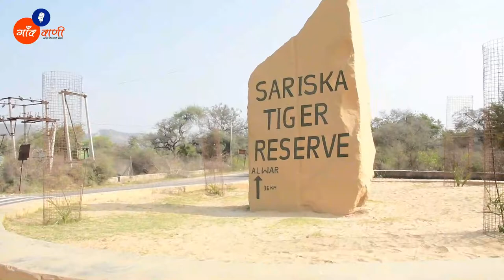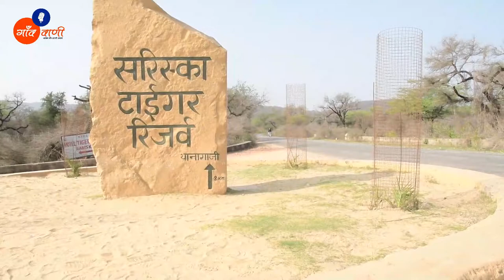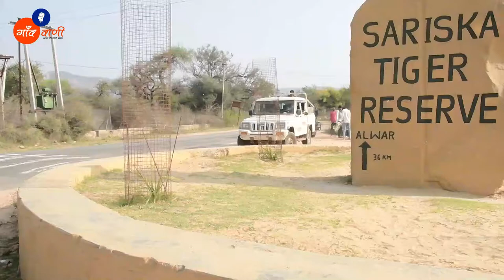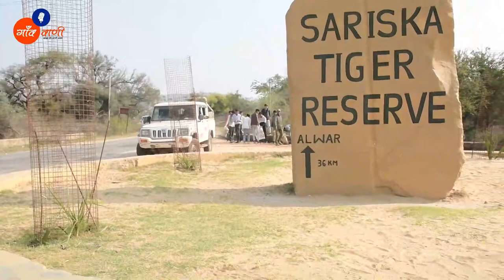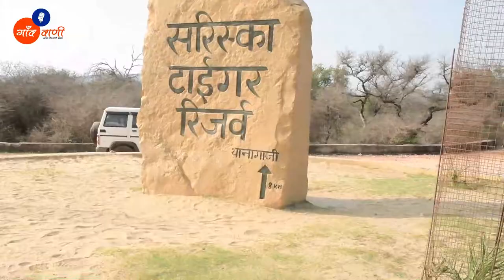Swachharanya - Swachata and Jagrukta Abbiyan | Sariska | आओ लौट चलें गांव की ओर प्रकृति की ओर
सरिस्का टाइगर रिजर्व राष्ट्रीय बाघ अभ्यारण सरिस्का के वन अधिकारी जितेंद्र चौधरी  के नेतृत्व में युवा जागृति संस्थान की टीम के द्वारा स्वच्छ अभ्यारण के लिए चलाई गई अनोखी पहल के सात वें  चरण में आज स्वच्छता अभियान कार्यक्रम के तहत युवा जागृति संस्थान की टीम व सरिस्का वन्य जीव कर्मियों द्वारा अभ्यारण के गेट से सफाई कार्य आरंभ किया गया। जिसमें युवा जागृति संस्थान की टीम व सरिस्का वन्य कर्मियों, होमगार्ड कर्मियों, द्वारा अभ्यारण के गेट से सफाई कार्य आरंभ किया गया। जिसमें अभ्यारण के आस-पास पड़ी प्लास्टिक, थैलियां, कांच, सड़ी- गली वस्तुएं द्वारा फेंके गए अपशिष्ट पदार्थ आदि। को इकट्ठा कर ट्रैक्टर ट्रॉली की सहायता से उचित निपटान किया गया।
इस कार्य की सराहना करते हुए सरिस्का वन अधिकारी जितेंद्र चौधरी
 ने बताया कि यह युवा जागृति संस्थान का सातवां चरण है जो कि एक सराहनीय पहल है उन्होंने संपूर्ण टीम को धन्यवाद देते हुए कहा कि वन कर्मियों के सहयोग से यह कार्य संपूर्ण समाज के लिए प्रेरणादायक है। तथा सरिस्का की संपूर्ण टीम डीएफओ, सर रेंजर सर का भी धन्यवाद किया।